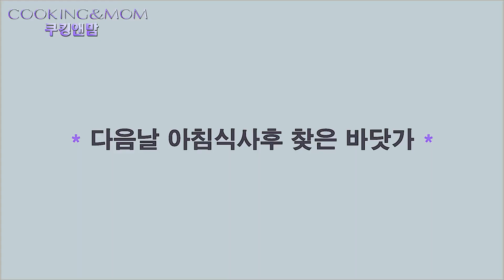강릉 스카이베이호텔- 밤에 가 본 인피니티 풀, 실내 풀 비교/강릉앞바다[쿠킹앤맘]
안녕하세요^^
강릉 스카이베이호텔의 실내풀, 실외 풀(인피니티 풀)영상올립니다.
조식식당과 바닷가가 연결되어있어, 식사후 바닷가산책도 참 좋으네요.